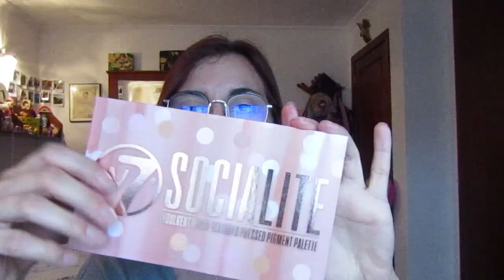✨COLABORACIÓN// MI TOP 5 DE...✨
Hola familia youtubera.

Hoy os traigo un video colaborativo junto a unas compañeras y amigas de youtube, el video es mi top 5 de...
¡A continuación os dejo sus canales!

Darle mucho amor al video y espero que os guste mucho!!

¡GRACIAS!💙

-Ibiza

-Wondershare Filmora

🔸¿Con que programa hago mis miniaturas?
-Photoshop C6